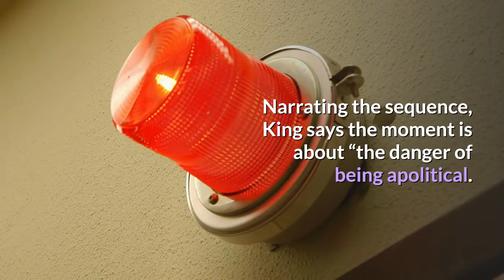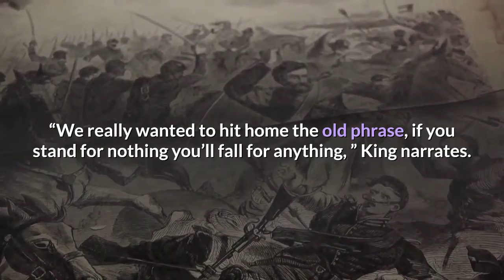Watch Lakeith Stanfield Being Interrogated in ‘Judas and the Black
In “Anatomy of a Scene, ” we ask directors to reveal the secrets that go into making key scenes in their movies. See new episodes in the series on Fridays. A handful of questions asked during an interrogation in “Judas and the Black Messiah” are key to propelling the plot of this tense historical drama. Set in the late 1960s, the movie follows William O’Neal (Lakeith Stanfield), a young man who becomes an informant, feeding the F. B. I. intelligence about the Chicago Black Panther Party and one of its leaders, Fred Hampton (Daniel Kaluuya. ) This early scene comes after O’Neal is caught using a fake F. badge to steal a car. Narrating the sequence, King says the moment is about “the danger of being apolitical. ” O’Neal is asked his feelings about the assassination of the Rev. Dr. Martin Luther King Jr. and admits to being upset. But when asked about the killing of Malcolm X, he has more of an indifferent response. “We really wanted to hit home the old phrase, if you stand for nothing you’ll fall for anything, ” King narrates. Read the “Judas and the Black Messiah” review. Read an interview with the director Shaka King. Sign up for the Movies Update newsletter and get a roundup of reviews, news, Critics’ Picks and more.